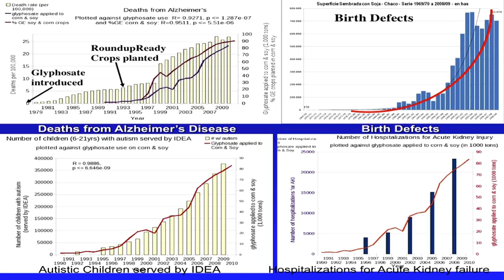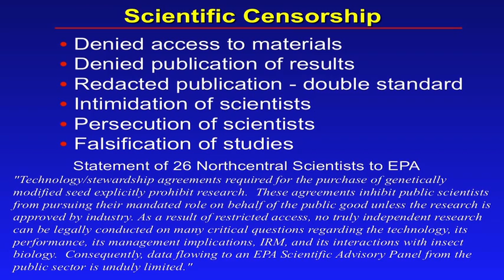The Maui County Temporary Moratorium on GMOs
Biotech Dangers from Open Air Experimentation of "GMO" Life Forms and Pesticide Combinations Force Maui County Citizens to Demand Hawaii State Constitutional Protection

Five Maui County citizens are going toe-to-toe with Hawaii's mammoth agricultural biotech industry with the submission of a new ordinance, written by the people, for the people and voted on by the people, as a ballot initiative in the 2014 November general elections.

This first-of-it's-kind citizen's initiative calls for a temporary moratorium of all genetic engineering (GE) operations within the county until the companies deliver a detailed environmental and public health impacts study showing scientific proof that open air experimentation of GE crops and associated mixed pesticide use is not harmful to people and the land.

The five citizens, Mark Sheehan Ph.D., (environmentalist and health advocate) Lorrin Pang M.D., MPH (consultant to the World Health Organization since 1985, selected as one of America's Best Doctors -- top 3%) Lei'ohu Ryder (Spiritual Kumu), Alika Atay (indigenous Hawaiian natural farmer and Hawaiian Spiritual Leader), and Dr. Bonnie Marsh N.D., (Naturopathic Doctor) all spoke of their concerns for the land, the health and well being of all of Maui County's residents, and particularly it's children.  The evening concluded with a presentation from world-renowned GMO, Roundup and biological weapons expert, Retired Coronel, Dr. Don Huber.

The five citizens assert that the growing of Genetically Engineered (GE) seed, other GMO experimentation and the spraying of pesticide cocktails in Maui County differ significantly from the GE food farming occurring elsewhere in the world, and pose unique risks that have not been studied and are not adequately monitored by county, state or federal agencies.

Mark Sheehan said, "The citizens of Maui County have serious concerns as to whether the GE seed operations, open-field mixing of pesticide cocktails, and GE crop experimentation occurring in Maui County are causing irreparable harm to the people, the environment, and public trust resources."

Hawai'i is the only US state who's constitution stipulates that the land, water, air and other the Public Trust Resources have rights unto themselves and must be defended from harm and "...shall be conserved and protected for current and future generations."

"Right now there's a big movement by the industry, the state and the feds to preempt us, trying to say that we cannot be more precautionary. said Dr. Pang, "That goes against the basic principles of Precaution. "

"The Precautionary Principle says each lower level of government has the right to be more precautionary than the levels above them. You can't preempt a local government from being more precautionary." said Dr. Pang, "If the federal regulators are not going to regulate for us, then the state has a right to do it. If the state is not going to regulate for us, then each county has the right to do it."

"The Agro-Chemical companies have effectively turned Hawai'i into their own outdoor laboratory, which they operate with impunity." Says Sheehan. "On Kauai, for example, a documented correlation has been made between rising levels of pesticide application and rising incidences of birth defects. That throws the safety of the entire GE operation into question, which brings the "Precautionary Principle" to bear. Our moratorium shifts the burden of proof back to the Agri-Chemical companies. They have to stop their potentially risky practices until they publically share whatever research they may have that scientifically proves what they are doing in Maui County is not harmful for current and future generations."

Areas of Maui's groundwater are already significantly contaminated with pesticides, including DBCP and TCP, from former conventional pineapple growing operations.

The GE operations on Maui involve unprecedented use and experimental mixing of pesticides, none of which have been tested together, nor in concert with what's already in the ground.

"I'm very concerned for the combinations because each new combination could have stunning effects", Says Dr. Pang, "The minute you combine them, all hell can break loose."

The five citizens maintain that the Hawai'i Dept. of Agriculture does not have an adequate regulatory structure in place to monitor GE crops or to aid in understanding the impacts that experimental and seed crops have on Maui's environment, public health, economy or cultural heritage.

The land and waters surrounding Maui County have cultural and spiritual significance in Hawaiian traditions. This heritage would suffer irreparable harm if the natural environment of Maui County was contaminated by GE practices.

"If you really step back it may look like we're just a big experiment, a big research lab to experiment with - effecting people", asserts Alika Atay, "So it's questionable, are we being sacrificed?"